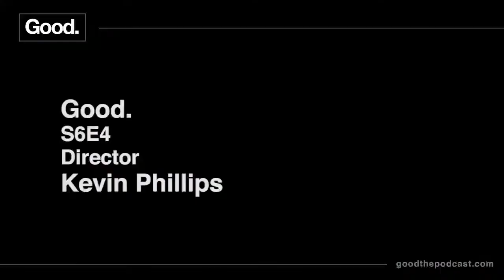The Film School Experience w/ Kevin Phillips